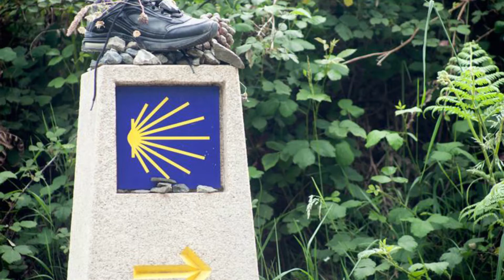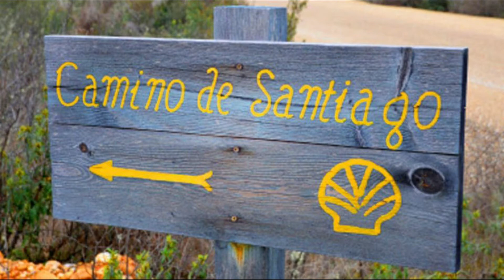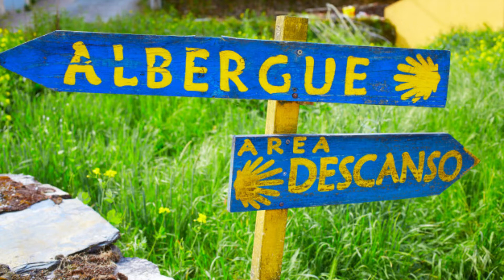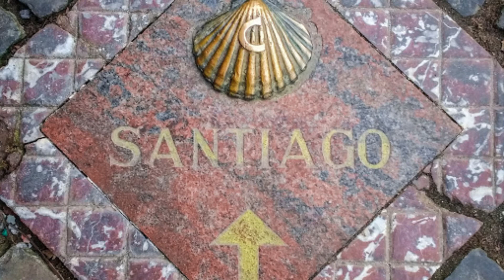Lo más bonito del Camino de Santiago 2021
Lo más bonito del Camino de Santiago 2021. En este video os traigo lugares,parajes por los que pasan las tres rutas del camino. Camino Inglés, Camino Francés y Camino Portugués. No dejeis de visitar esta tierra y si es haciendo el Camino de Santiago, feliz Año Santo.